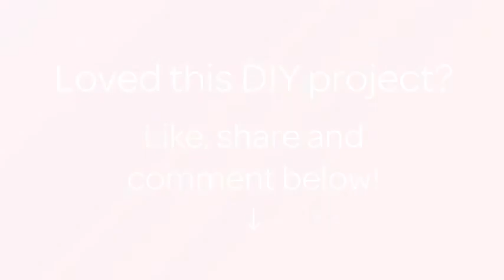How To Make Gorgeous Earrings With Amber - DIY Crafts Tutorial - Guidecentral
About this DIY project:
- Title: Make Gorgeous Earrings with Amber

Supplies:
- Monofilament thread
- Earring findings
- Beads 8/0
- Bufle beads 2-3 mm
- Beads 11/0 (3 color)